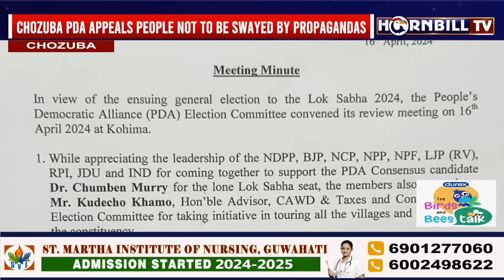HORNBILLTV NAGAMESE EXPRESS | 16TH APRIL 2024